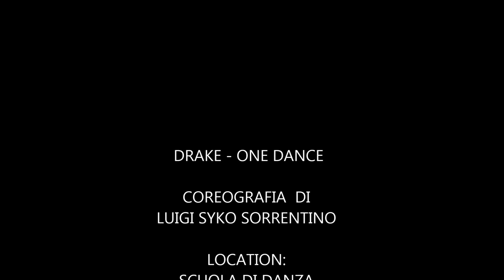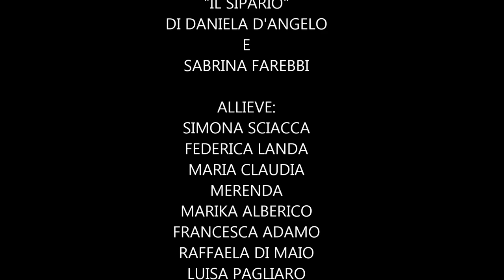ONE DANCE - DRAKE CHOREOGRAPHY /Luigi SYKO Sorrentino @IL SIPARIO DANZA MONDRAGONE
Luigi SYKO Sorrentino
BALLERINO, INSEGNANTE, COREOGRAFO
HIP HOP /BREAKDANCE
LIVELLI: BASE, INTERMEDIO, AVANZATO
MEMBRO DELLA DIREZIONE ARTISTICA DELLA SCUOLA "IL SIPARIO" DI DANIELA D'ANGELO E SABRINA FAREBBI